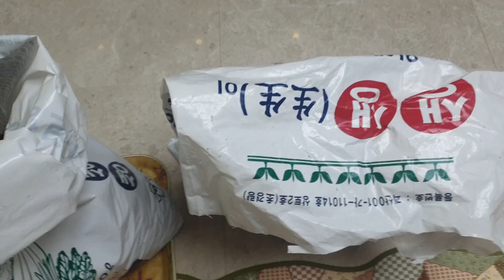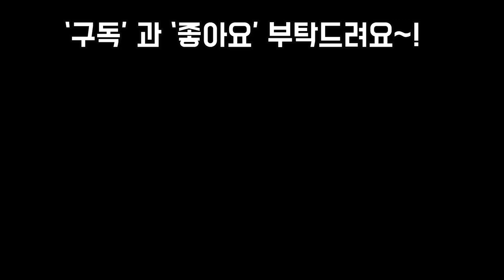콩싹틔워 상토봉지통째로 강낭콩녹두콩키우기실험 싱기방기How to growing kidney bean.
안녕하세요
오늘은 집에잇는콩
몇가지를 싹트게한후
키워서 봉다리화분에
이식해서 키우는과정
영상에 담아봣어요

음원출처.